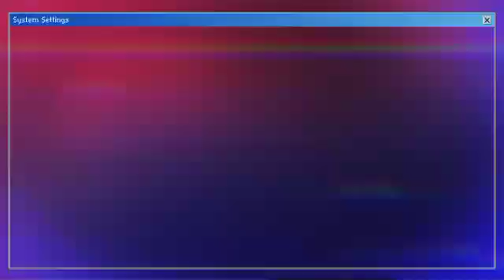Beyoncé Seen Moving In With Rihanna After Her Mum Asked Her To Go Back To Jay-Z Against Her Wish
In today's video, we have an exclusive scoop on an unexpected twist in the lives of two of the biggest stars in the music industry. That's right, we're talking about the one and only Beyoncé and the incredible Rihanna! Trust me, this video is one you won't want to miss! It all began when rumors started circulating that Beyoncé was facing a major dilemma. Her beloved mother, Tina Knowles, had asked her to consider reuniting with her husband, Jay-Z, against her own wishes. The media went into a frenzy, speculating about the fate of one of music's most iconic power couples. But what happened next was beyond anyone's expectations! Our sources have revealed that Rihanna, being a close friend of Beyoncé, extended a helping hand during this difficult time. Beyoncé made a shocking decision, choosing to leave her home and temporarily move in with Rihanna. It's a gesture of friendship and support that has left fans all over the world in awe! This unprecedented act of solidarity showcases the true power of friendship and sisterhood. Beyoncé and Rihanna have always been known for their fierce independence and empowering messages in their music. But this unexpected turn of events demonstrates the depth of their bond and reminds us that even the strongest women need support in their darkest hours.